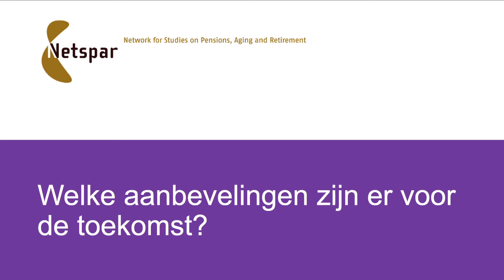Netspar Brief 7 Video-interview Mauro Mastrogiacomo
In dit video-interview gaat Netspar-onderzoeker Mauro Mastrogiacomo (VU) in op de pensioenambities van de groeiende groep zelfstandig ondernemers in Nederland en de uitdagingen en risico's waar zij mee te maken hebben.